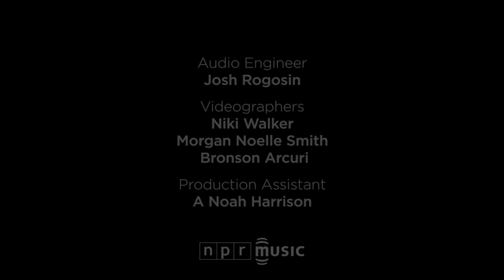Noname: Tiny Desk Concert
Bobby Carter | April 3, 2017 - Here's a fun fact about Noname's Tiny Desk Concert: It almost didn't happen. Around the time of their D.C. stop, she (born Fatimah Warner) and her bandmates got their first dose of tour sickness. Thanks to rest, medicine and our mutual excitement, she made her way into the NPR offices the following day. If there ever was a 'Noname' way of doing things, this is definitely her signature method. It's in the way she's able to muster a smile while performing a heartbreaking tale of abortion. It's those sometimes bleak, melancholy lyrics over brilliant, colorful production.

These intriguing juxtapositions are what propelled Telefone to our top 50 albums of 2016. She prefaced her performance of "Reality Check" by saying: "I kind of talk in like, scramble-think, so hopefully you guys follow it." "Scramble-think" refers to the clever metaphors she weaves in detailing the many ways she's dodged destiny. On "Bye Bye Baby," she raps:

Somebody let the yellow in

Bye bye blue

I'm gonna fall in love again

These lyrics, their colors, represent the sector she commands in hip-hop today. The yellow: The bright side. (Of course, there's plenty of gloom and doom to rap about — especially coming from Chicago — but there's also plenty of light.)

There's an appropriate moment of silence in the office, before the applause, following her emotional medley. She asked us if we liked it. We loved it — and you likely will too.

Telefone is available now.

Set List

"Diddy Bop"
Medley ("Reality Check," "Casket Pretty," "Bye Bye Baby")
"Yesterday"

Musicians

Noname (vox); Connor Baker (drums); Brian Sanborn (guitar); Phoelix (bass, vox); Akenya Seymour (keys, vox)

Credits

Producers: Bobby Carter, Niki Walker; Audio Engineer: Josh Rogosin; Videographers: Niki Walker, Morgan Noelle Smith, Bronson Arcuri; Production Assistant: A Noah Harrison; Photo: Claire Harbage/NPR.